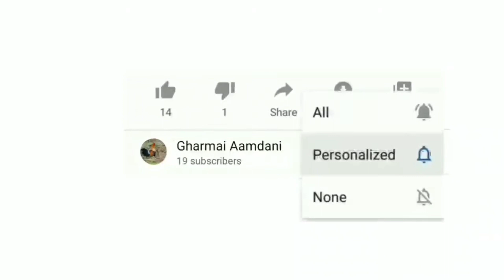Tapaiko Khor ma panj yo samasya aauna sakxa hernus! Khol bina ko aanda kina parxa tw kukhura le!!?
Why do hen lays shellless egg